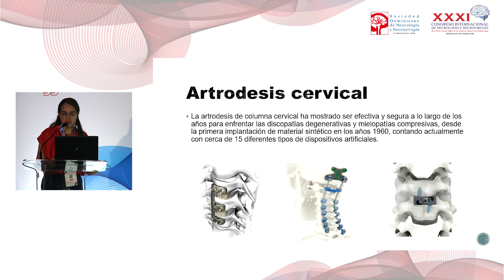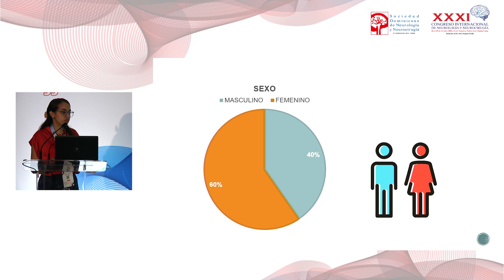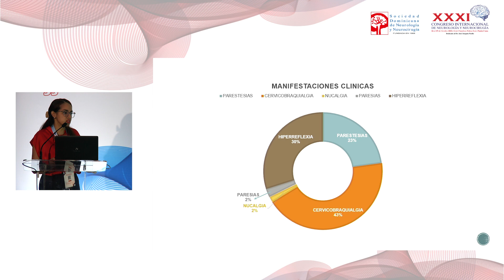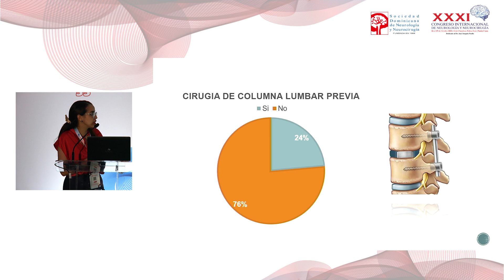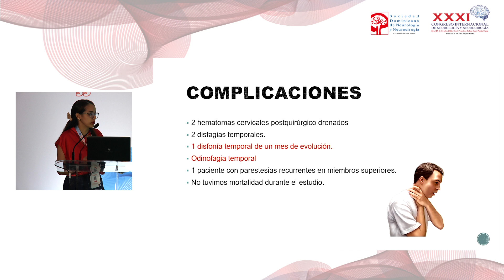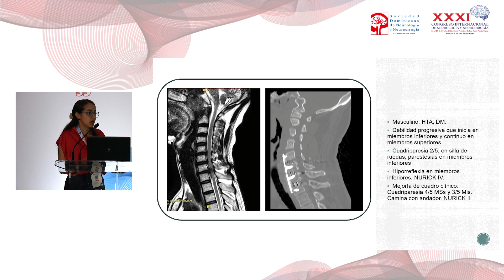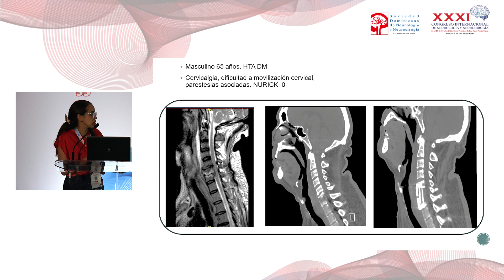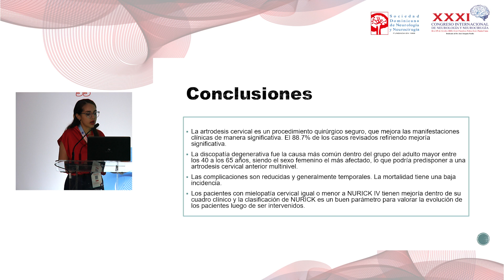Evolución postquirúrgica e n artrodesis cervical Serie d e casos 2019 2023 en el HGPS L Santiago